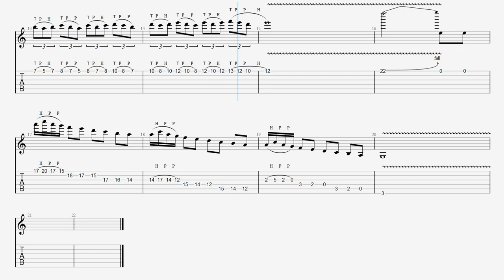初心者用ピッキング練習 King Of The Monsters / レーサーX ポール･ギルバート ピッキング練習Racer X TAB 【Guitar Picking Vol.58】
💿 Song Info 💿
■【Original Song】Racer X - King Of The Monsters (Official Audio)
■【ALBUM】Superheroes - Racer X

・トライアングル
・JAZZ XL